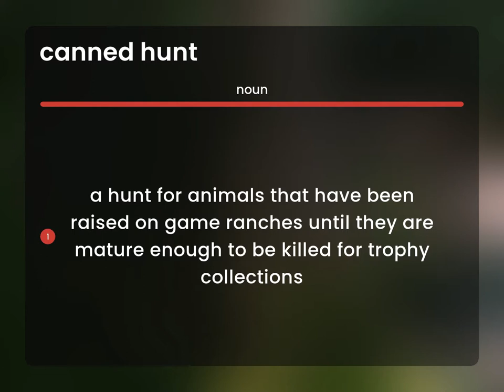Canned hunt — meaning of CANNED HUNT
What is CANNED HUNT definition?

Susan Miller (2023, April 28.) What is Canned hunt meaning?